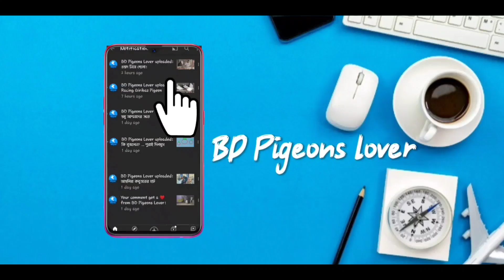রাজশাহী কবুতর ফ্লাইং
Welcome to our official YouTube Channel BD Pigeons Lover Lover.

In this video, We show you Rajshahi pigeon flying. So hope you guys enjoy it.